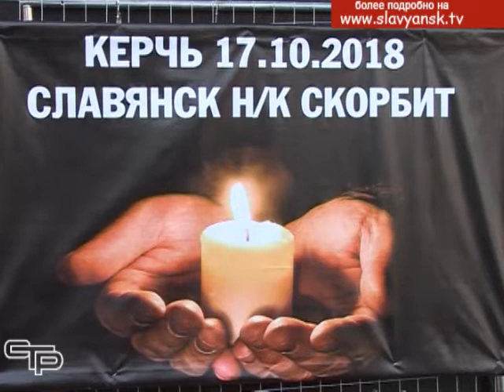Скорбим вместе В Славянске прошла панихида в память погибших в Керчи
Всех потрясла трагедия, произошедшая в Керчи. В результате террористического акта погибли и были ранены около ста учащихся и преподавателей Политехнического колледжа. Вся страна скорбит вместе с жителями Керчи. Славянцы не остались в стороне от этого общего горя. К мемориалу, установленному у городского дома культуры, с самого утра они несли свечи и цветы. А в 16 часов здесь состоялась панихида по погибшим. После в небо выпустили белые шары.